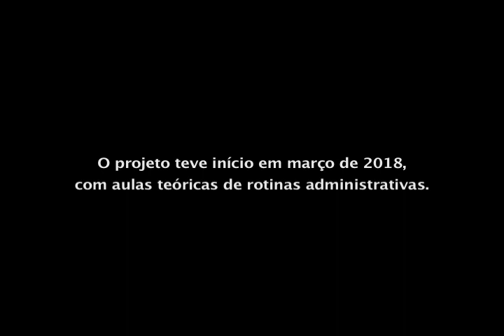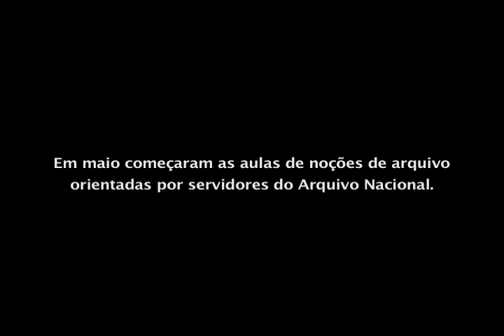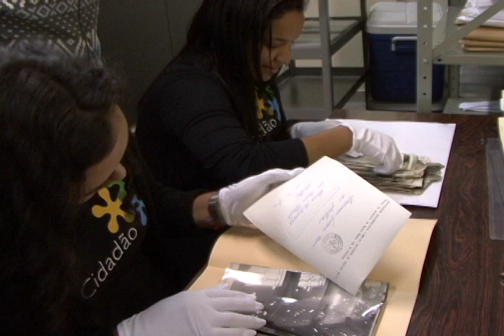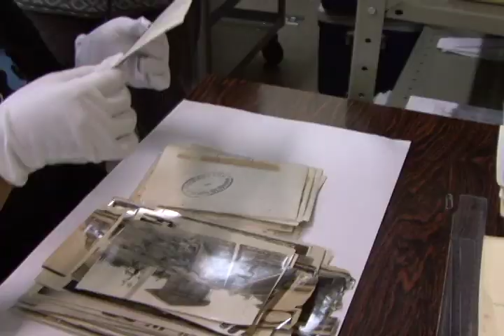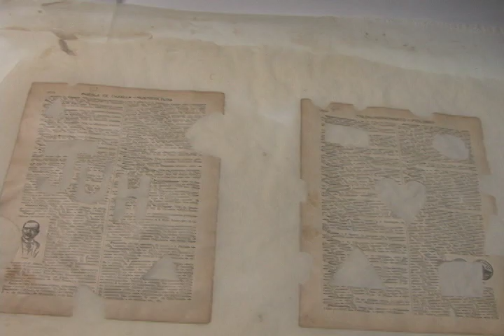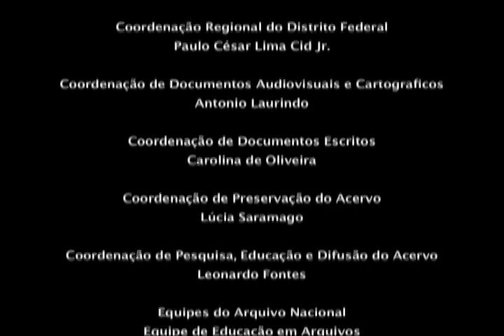Ser cidadão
Vídeo institucional exibido durante a formatura da primeira turma do curso de Auxiliar de Administração e Arquivo da Associação Ser Cidadão em parceria com o Arquivo Nacional (AN), realizada no dia 12 de julho na sede do AN no Rio de Janeiro.